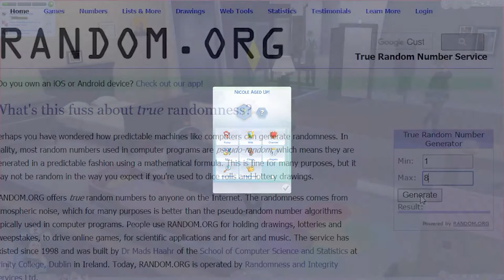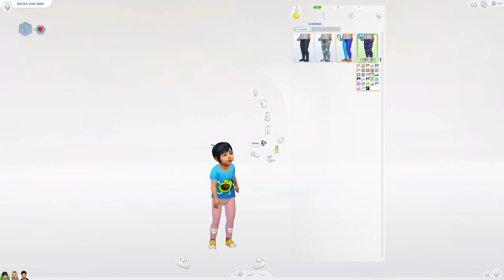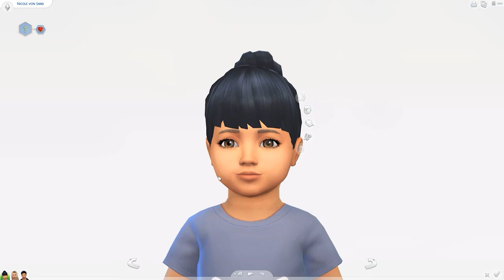Del 21: Barnkalas | Annikas Liv | Sims4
Redigeringen av den här tog lååång tid. Tack för att ni hänger kvar! Köp en T-shirt, mugg eller klistermärke

== Lite regler ==

* Resa (jag brukar glömma den här)

== Intromusik ==

== Julias egenskaper ==
Insane
Squeamish
Neat

== Shaquilles egenskaper ==
Creative
Romantic
Jealous

== Connies egenskaper ==
Neat
Evil
Insane

== Laytons egenskaper ==
Lazy
Alcoholic
Squeamish

== Annikas egenskaper ==
Alcoholic
Gloomy
Bro

== Lelands egenskaper ==
Squeamish
Romantic
Hot-Headed

== Nicoles egenskaper ==
Bebis